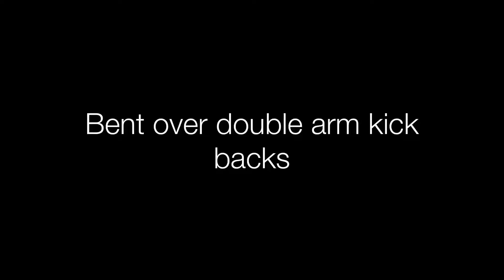Bent over double arm kick backs